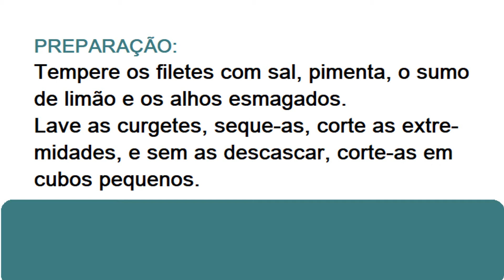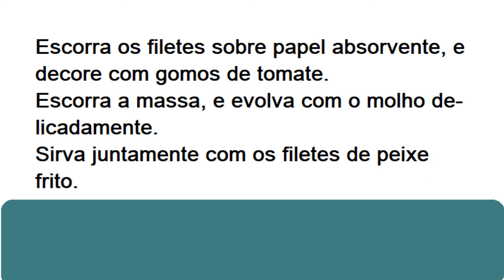LAÇOS DE MASSA COM PEIXE E GAMBAS - RECEITAS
Para 4 pessoa, tempo 40 minutos, fácil.